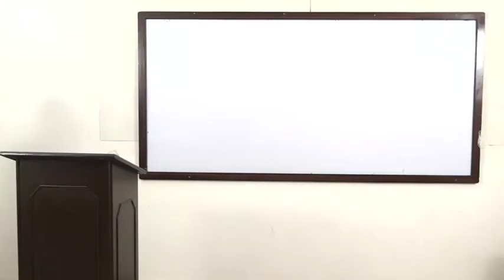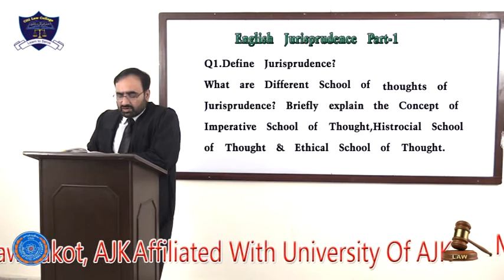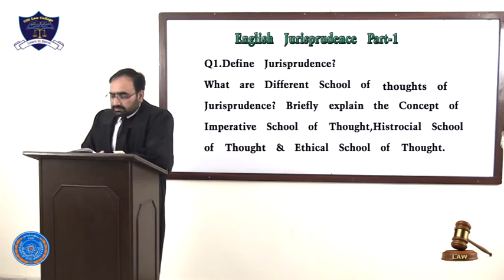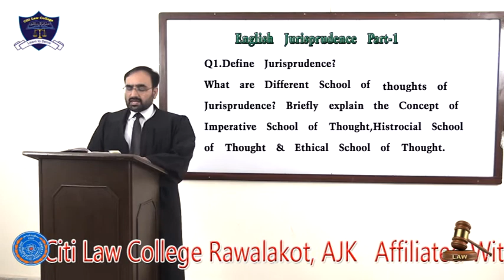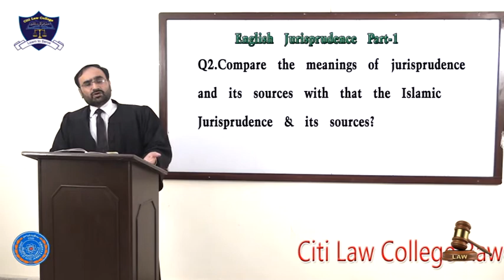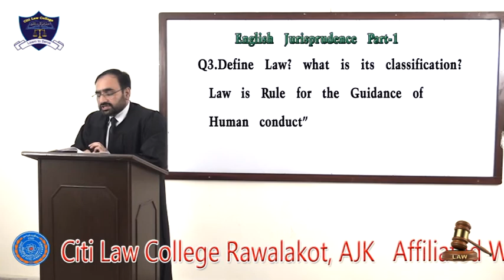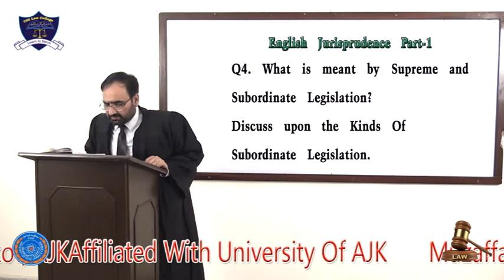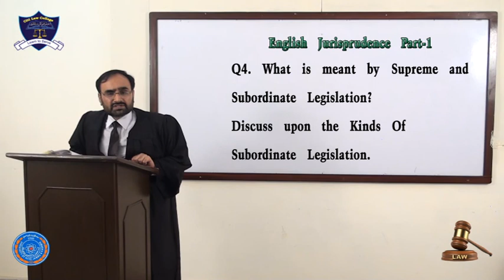ENGLISH Jurisprudence Lecture I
English Jurisprudence Lecture-I LLB Part-I